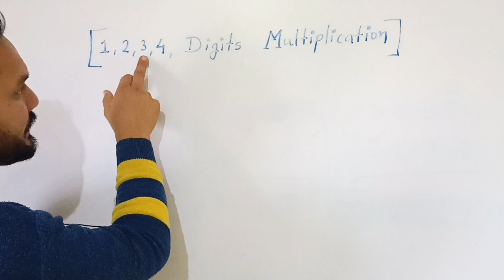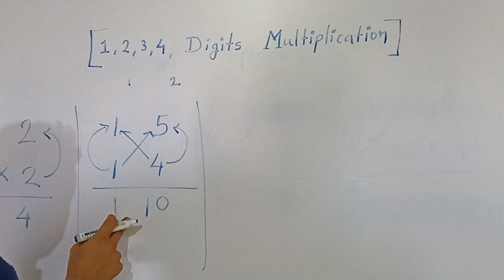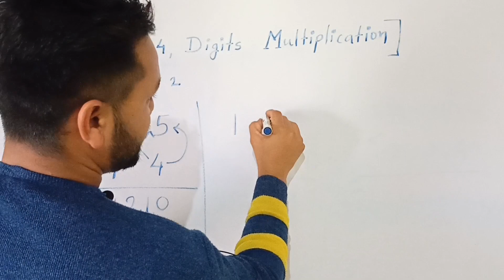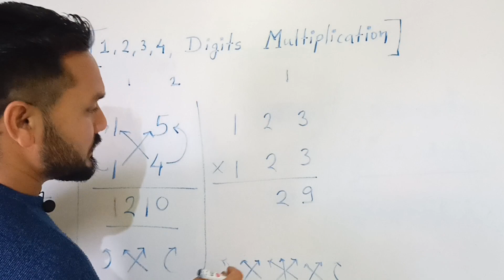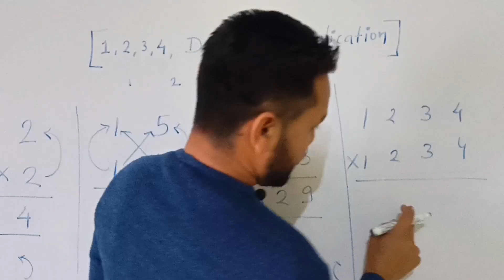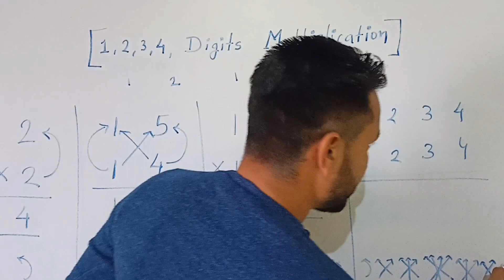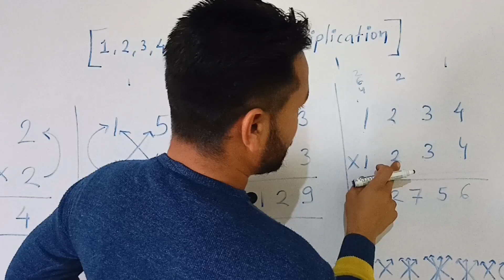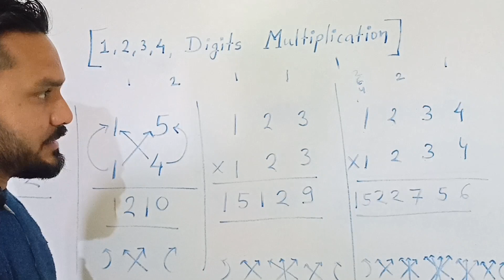Multiplication ka sabse fast tarika | fast Guna ki trick | fast calculation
Multiplication ka sabse fast tarika |
Multiplication ki sabse fast trick |
Fast multiplication | fast Guna karne ki trick